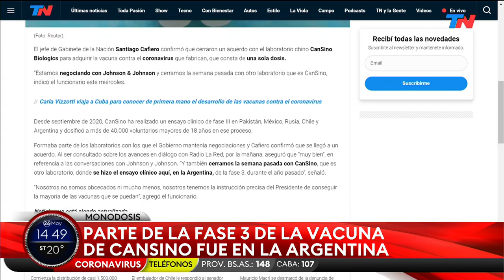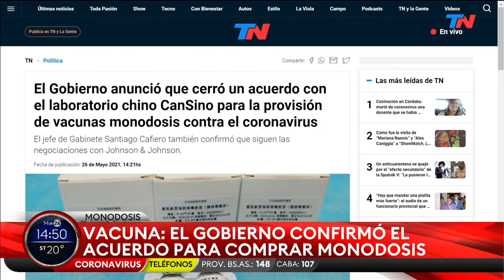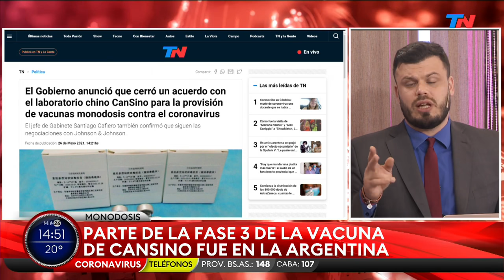El Gobierno cerró un acuerdo con el laboratorio CanSino por vacunas monodosis contra el coronavirus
Fragmento de "Nuestra Tarde", emitido el miércoles 26 de mayo del 2021.